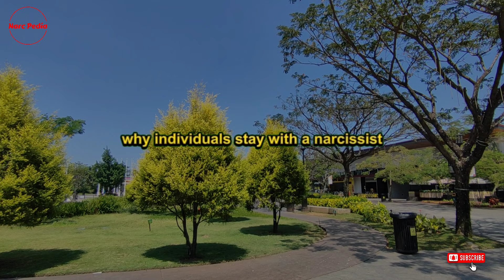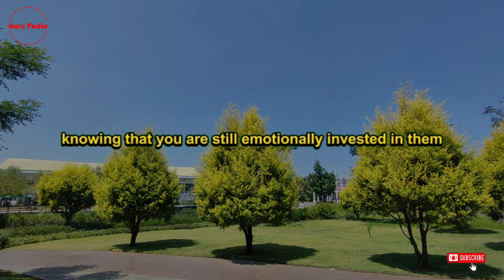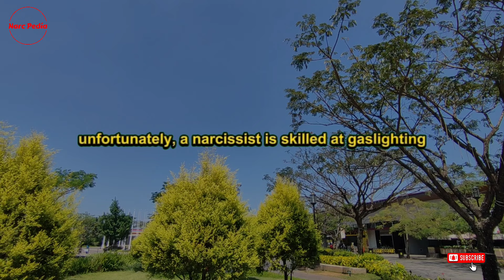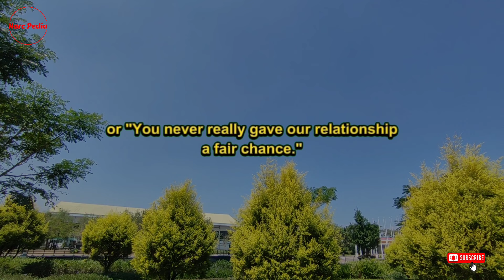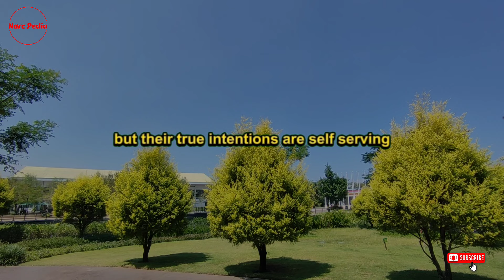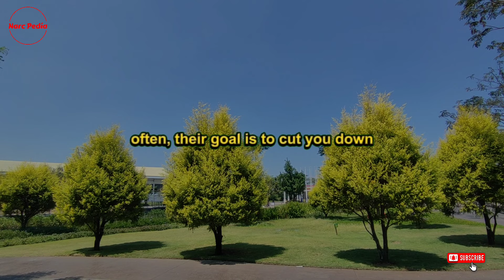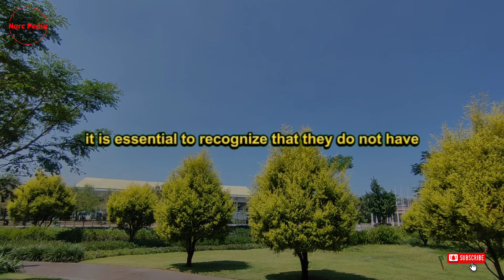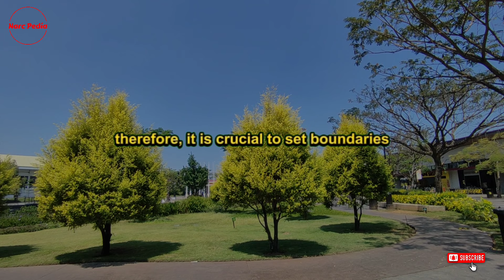🔴Why Most Narcissists Never Truly Break Up from Their Former Supply : Reverse Discard | NPD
Today, I want to discuss an important topic: why a narcissist never truly breaks up with someone. This situation often leads to what is known as a reverse discard. In this scenario, you find yourself having to be the one to break up with the narcissist. But why does this happen?

The primary reason lies in the behavior of the narcissist, who tends to engage in a practice called breadcrumbing. This means they offer you small amounts of attention and affection, but they are not genuinely committed to the relationship. You may find yourself confused and frustrated because this person once professed their unconditional love for you. They created a grand vision of a future together, discussing plans for children, homes, and a life filled with happiness. They built up a fantasy that resonated deeply with your desires.

What many people do not realize is that a narcissist often studies you closely at the beginning of the relationship. They learn about your dreams and aspirations, identifying what you truly want. Using this knowledge, they construct an idealized version of a relationship that makes you feel as though they are the answer to your longings. This manipulation creates a powerful attachment, making you believe that this person can fill the void within yourself.

It is common for individuals who have been involved with a narcissist to experience intense emotional pain after the relationship ends. Even though you know the narcissist was toxic, lied to you, and may have even cheated on you, letting go can be incredibly difficult. This struggle often stems from the fact that you may have relied on the narcissist to provide a sense of happiness and fulfillment that you felt was missing in your life.

When you finally decide to break up with the narcissist, it can leave you feeling lost and disoriented. Many people experience a profound sense of loneliness after ending such a relationship. This loneliness can be another reason why individuals stay with a narcissist for longer than they should. The fear of starting over and the anxiety of re-entering the dating world can feel overwhelming. You may find yourself questioning how to meet new people and engage in conversations about interests and preferences, such as, "What's your sign?" or "What do you enjoy doing in your free time?"